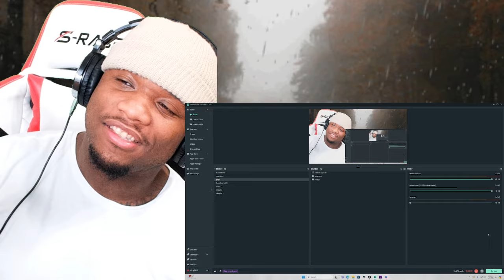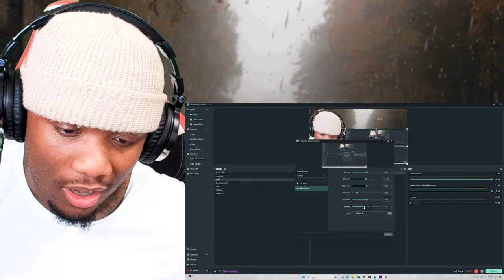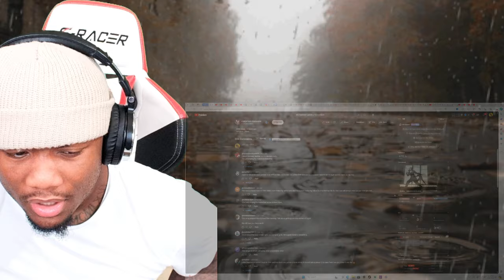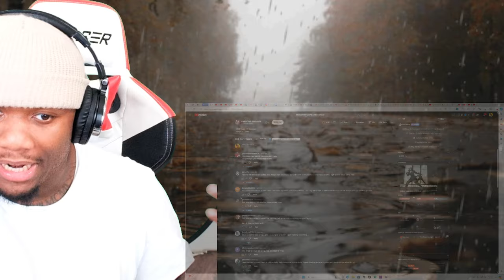FIRST TIME HEARING | MC Hammer - Gaining Momentum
Reacting to MC Hammer - Gaining Momentum